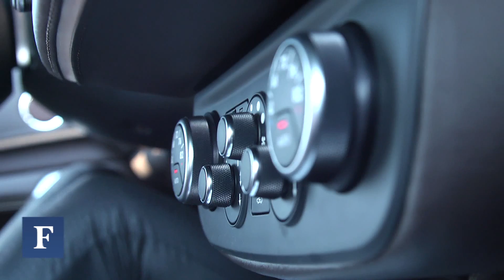Driving The FF, Ferrari's Perfect Getaway Car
The best way to arrive at a Harry Winston beach party? In the new FF.